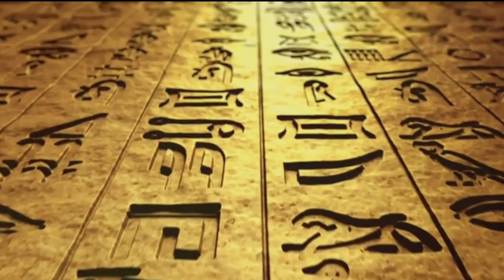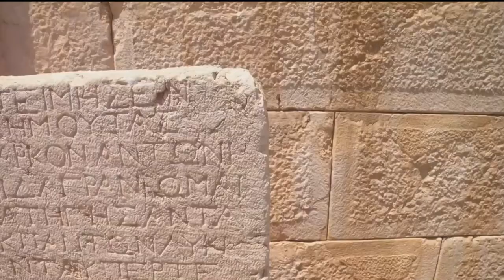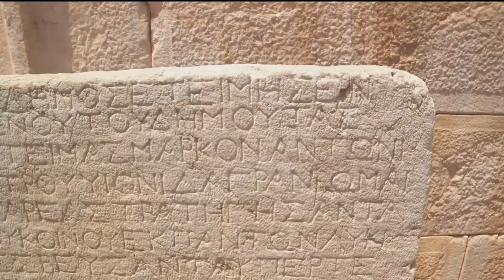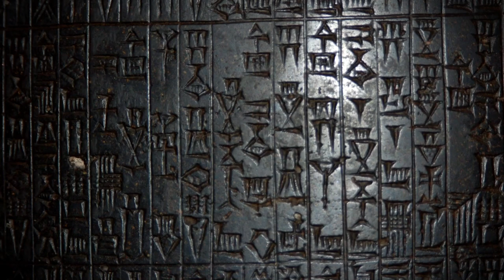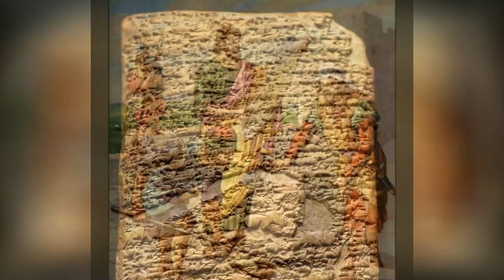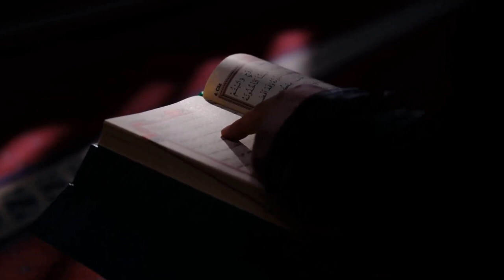Hammurabi's Code: The Oldest Legal System in History Fully Explained | Timee Travel Tales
The Legacy of Hammurabi's Code: How the Oldest Legal System Shaped Ancient Society. Explore the oldest legal system in history with Hammurabi's Code. Travel back to Mesopotamia and see how laws were carved into stone, influencing today's legal systems. This video explains how ancient laws evolved into modern justice. How the Oldest Legal System Shaped Ancient Society, The Legacy of Hammurabi's Code.

Learn about the impact of Hammurabi's laws on legal systems worldwide, including the American legal system. Discover how justice and courts have changed over time. Great for anyone interested in history and law!

The video has information on Hammurabi's Code: The Oldest Legal System in History Fully Explained, But it also tries to cover the following topics:

Hammurabi's Code Explained In Detail
Oldest Legal Systems In History
Hammurabi's Laws And Their Impact

Video Title:  Hammurabi's Code: The Oldest Legal System in History Fully Explained | Timee Travel Tales

✅  About Timee Travel Tales:

Discover the secrets of ancient history with "Time Travel-Tales with Aoron Rey, a YouTube channel dedicated to unraveling the mysteries of lost civilizations, ancient technologies and the myths and legends that have captivated humanity for centuries. Our engaging history storytelling brings the past to life, offering history enthusiasts a unique opportunity to explore the rich tapestry of human history through vivid narratives and expert insights.

Join Aoron Rey as he guides you through engaging history content from the rise and fall of civilizations to the incredible inventions and ideas that have shaped our world. Whether you're interested in the ancient world, looking to dive deep into the stories of historical figures and events or simply curious about the origins of myths and legends, "TimeeTravel-Tales" is your go-to source for all things history.

Welcome aboard Timee Travel-Tales – where history comes alive!